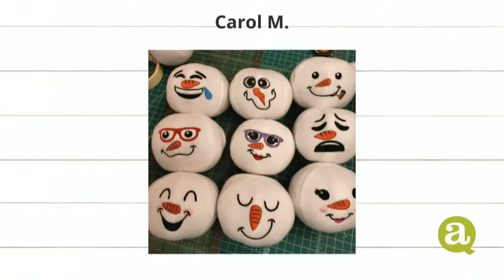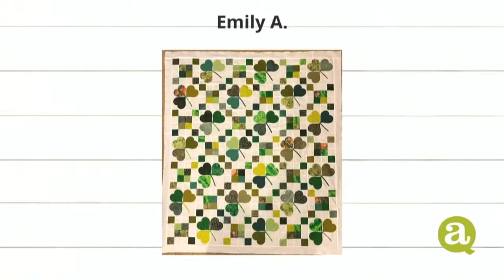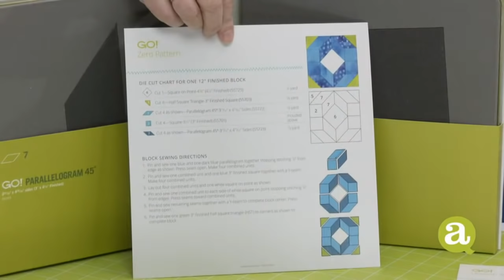AccuQuilt Live - GO! Grandmother's China Quilt.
Join AccuQuilt Educator Pam Heller for a COVID Remembrance event with a lesson creating the GO! Grandmother's China Quilt using the 12" Qube and the GO! Coffee & Tea Medley Die.

Shop the GO! Coffee & Tea Medley Die

Shop the GO! Qube Mix & Match 12” Block